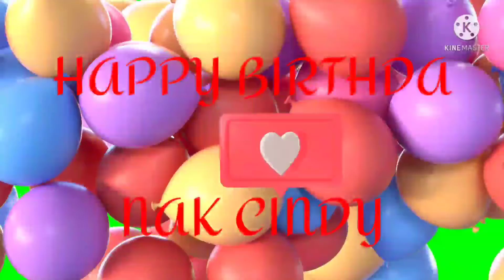Freindship is Not Just Word//Happy Birthday Both